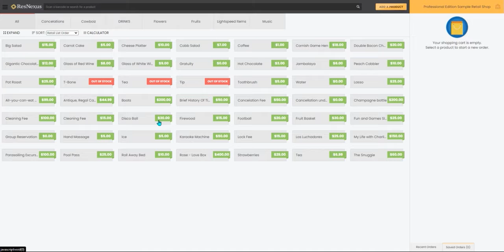How to Complete a Purchase on the Point of Sale